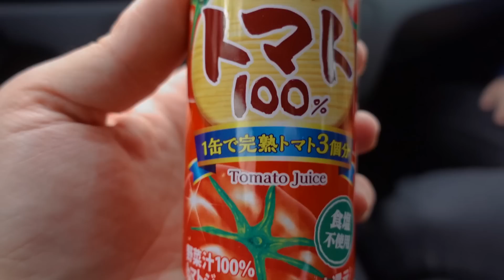MANU MI VOMITA IN MACCHINA! *povero manu*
Mio cugino Manu mi ha vomitato in macchina dopo aver assaggiato una bevanda SPECIALE..